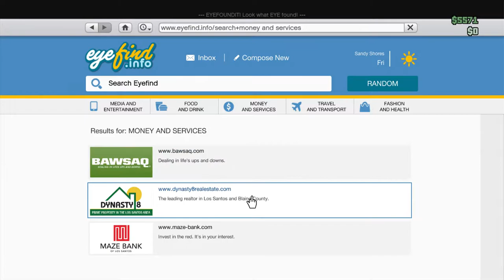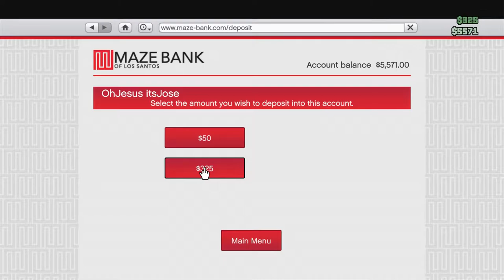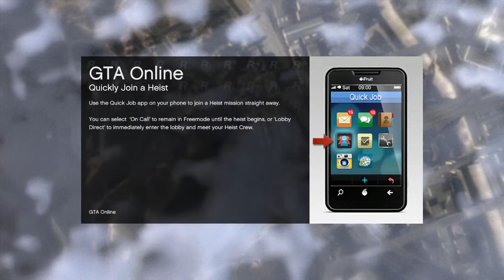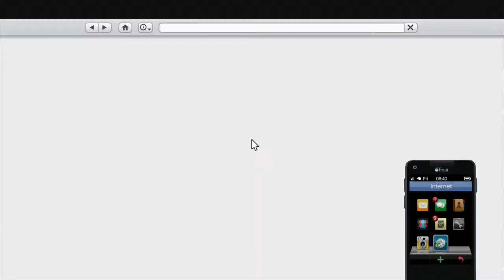Hello Anybody In There?? (GTA 5 Funny Moments)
- NickTv